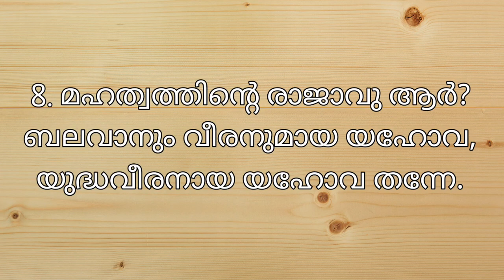സങ്കീർത്തനം 24 [17/ 4/ 23 ]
പുതിയ വീഡിയോയിലേക്ക്
എല്ലാവർക്കും സ്വാഗതം.

ഈ വീഡിയോ ഇഷ്ടമായാൽ ലൈക്ക് ചെയ്യാനും ഷെയർ ചെയ്യാനും മറക്കല്ലേ.
ദൈവം നിങ്ങളെ അനുഗ്രഹിക്കട്ടെ.